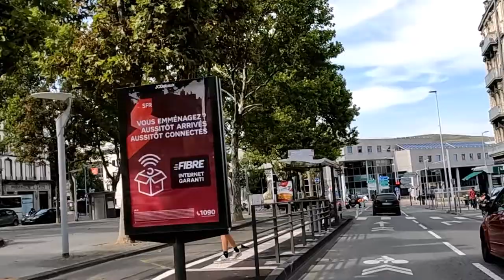Ville de Clermont-Ferrand - Driving- French region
Ville de Clermont-Ferrand
Roote 4k It's discovering beautiful regions to visit in France to start
Come and enjoy a family walk, the goal is to give you an overview of these cities
in case you want to go there, live there as a student, it will give you a glimpse of the view.
Visit a street you've never seen before and see how safe these areas are.
It's about discovering beautiful regions to visit in France to start
Come and enjoy a stroll with the family, the objective is to give you an overview of these cities
Roote 4K C'est découvrir de jolies régions à visiter en France pour commencer
Venez profiter d'une balade en famille, le but est de vous donner une vue d'ensemble de ces villes au cas où vous voudriez vous y rendre, y vivre en tant qu'étudiant, cela vous donnera un aperçu de la vue.
Visitez une rue que vous n'avez jamais vue auparavant et voyez à quel point ces zones sont sûres.
Il s'agit de découvrir de belles régions à visiter en France pour commencer
Venez profiter d'une balade en famille, l'objectif est de vous donner un aperçu de ces villes au cas où vous voudriez y aller, y vivre en tant qu'étudiant, cela vous donnera un aperçu de la vue.